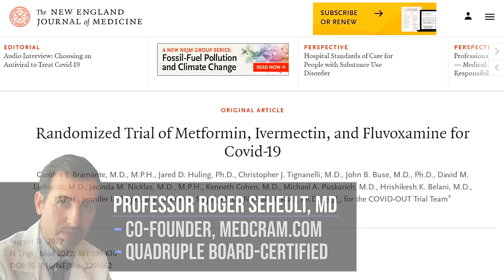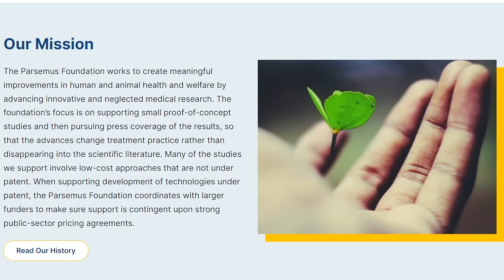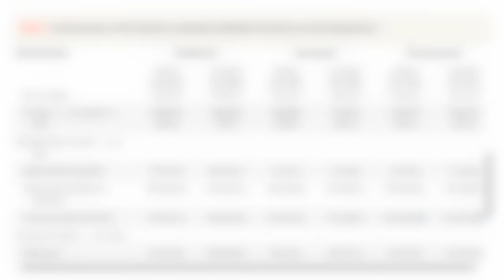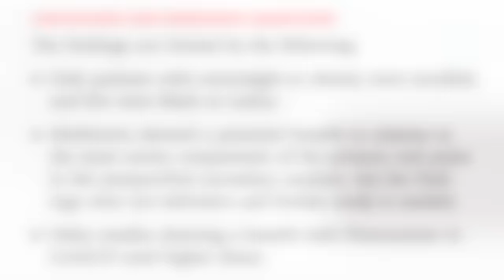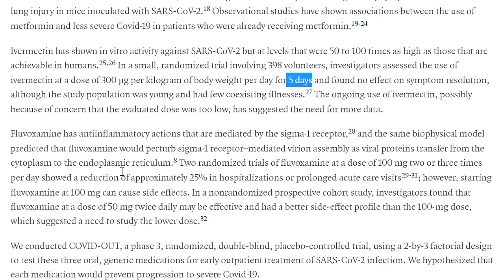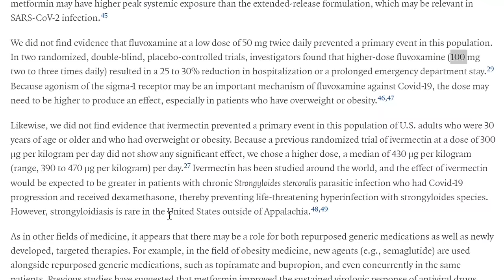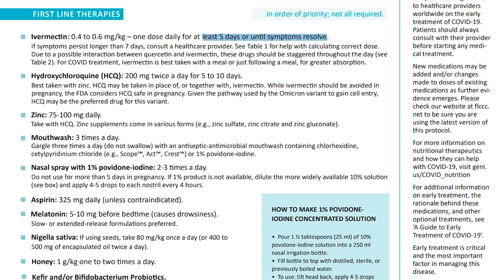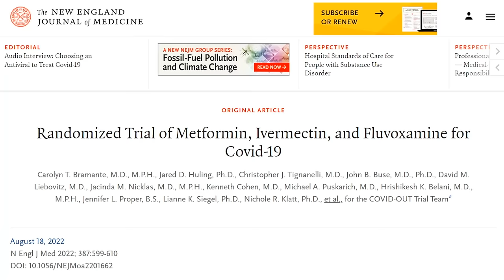New Study Evaluates High Dose Ivermectin, Fluvoxamine, and Metformin for Outpatient COVID-19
Roger Seheult, MD of MedCram examines a new study comparing high dose Ivermectin, Fluvoxamine, and Metformin for outpatient COVID-19.